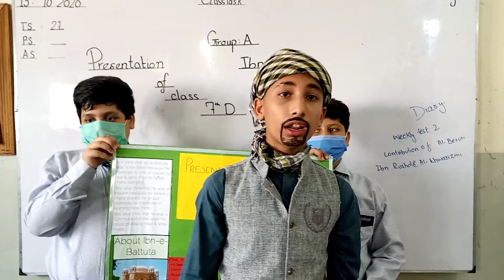7D tayyab ' s group present ibn batuta